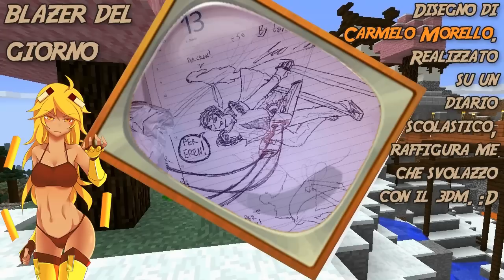Minecraft ITA - Survival #129: Un Bagno Claustrofobico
Ultima puntata dedicata alla zona giapponese, occupiamoci dell'arredamento interno del castello!
Quando è bellino il bagno?... XD

Buona visione!

▂▃▄▅▆▇█▓▒░ CONTATTI ░▒▓█▇▆▅▄▃▂